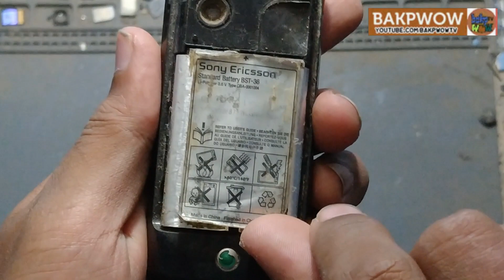Sony Ericsson W-200i Hidup Kembali Setelah 8 Tahun di Simpan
Di video kali ini saya share tentang hp jadul milik saya di masa sekolah SMK. Selama sekitar 8 tahunan saya simpan dalam almari baru sekarang dinyalakan dan masih berfungsi dengan baik.